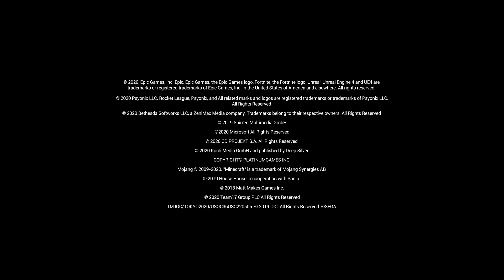Ventajas de Nintendo eShop (Nintendo Switch)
Con Nintendo eShop de Nintendo Switch, es muy fácil tanto seguirles la pista a los juegos en versión digital, versiones de prueba y otro contenido descargable que ya tengáis, así como descubrir todo tipo de novedades.